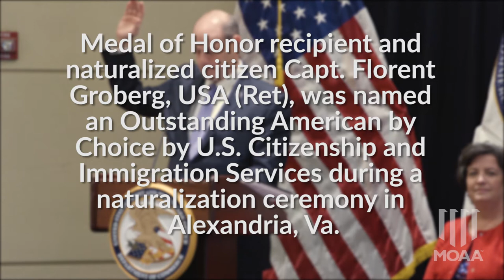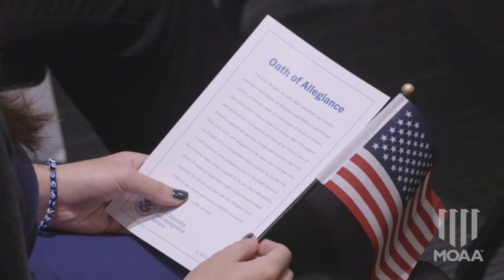Capt. Florent Groberg named Outstanding American by Choice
Medal of Honor recipient and naturalized citizen Capt. Florent Groberg, USA (Ret), was named an Outstanding American by Choice by U.S. Citizenship and Immigration Services during a naturalization ceremony at the U.S. Patent and Trademark Office in Alexandria, Va.